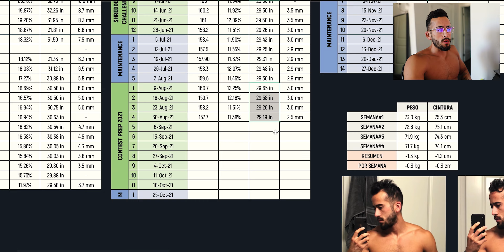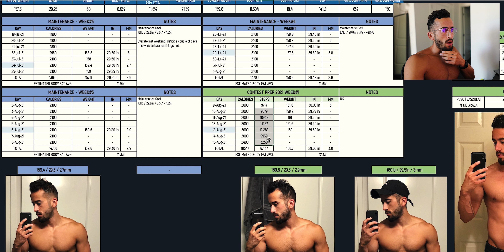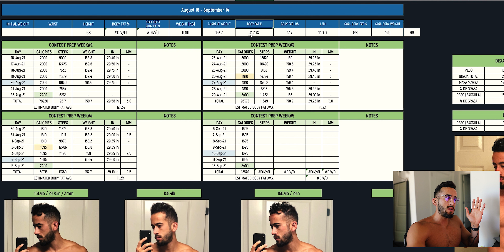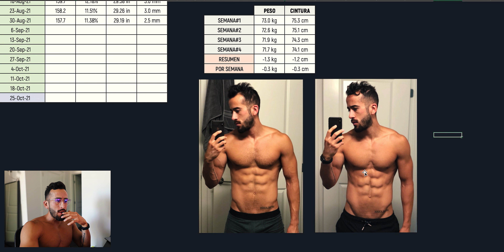La Magia de Eliminar Grasa || Competencia Men's Physique Vlog#2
¡Hola Fam! Les voy a compartir una serie de videos del prep que me avente para la competencia de mens physique en el 2021. Ojalá les ayude de motivación para pegarle con todo y aprender más sobre la vida fitness.

Cualquier duda, dejen un comentario abajo o contáctenme directamente en Instagram.